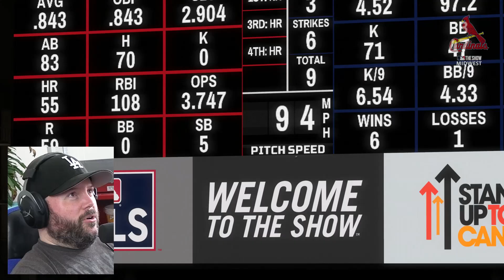SUPER MARIO POWERS UP! | MLB The Show 23 | Road to the Show #16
This is a Road to the Show series where I play as Super Mario!